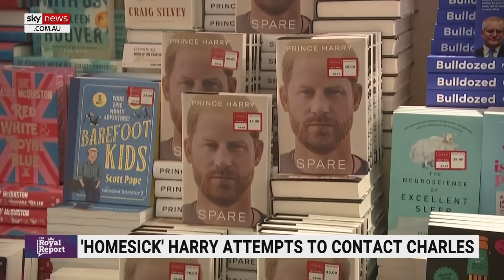Prince Harry was 'satisfied' with how his 'book publicity round' had gone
The Daily Mirror Royal Editor Russell Myers says there are talks that Prince Harry was “satisfied” with the way that his book publicity round had gone.

“He’s happy with what everything that had been said within the book,” Mr Myers told Sky News host Caroline Di Russo.